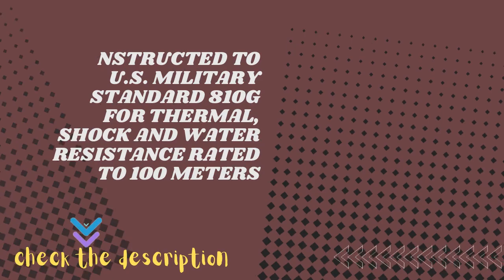amazon garmin smart rugged outdoor watch with gps and heart rate review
Rugged GPS watch built to withstand the toughest environments
Constructed to U.S. Military standard 810G for thermal, shock and water resistance (rated to 100 meters)Built in 3 axis compass and barometric altimeter, plus multiple global navigation satellite systems (GPS, Glonass and Galileo) support helps track in more challenging environments than GPS alone  amazon garmin smart rugged outdoor watch with gps and heart rate review

Monitor your estimated heart rate, activity and stress; Train with preloaded activity profiles. Strap material: Silicone Stay connected with smart amazon garmin smart rugged outdoor watch with gps and heart rate reviewnotifications (with a compatible smartphone) and automatic data uploads to the Garmin connect online fitness community .

Use the trackback feature to navigate the same route back to your starting point; Use the Garmin explore website and app to plan your trips in advance
Battery life: Up to 14 days in smartwatch mode, up to 16 hours in GPS mode, up to 40 hours in Ultratrac battery saver mode